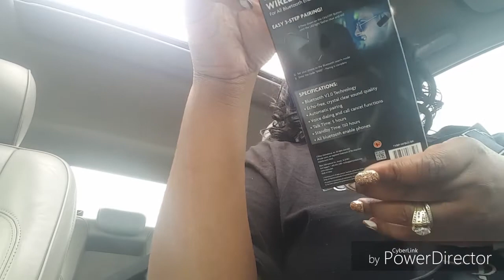Big Lots haul, VLOG and Bloopers